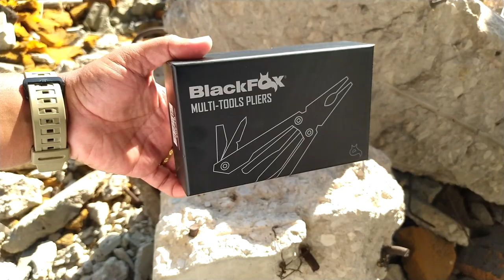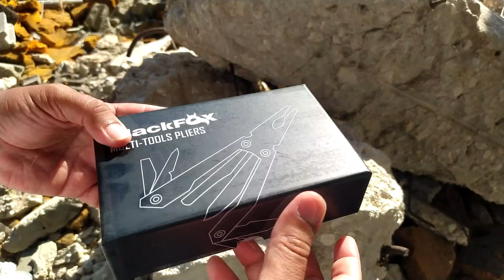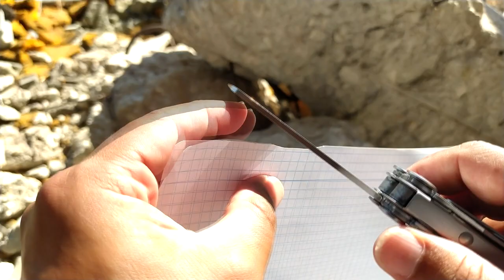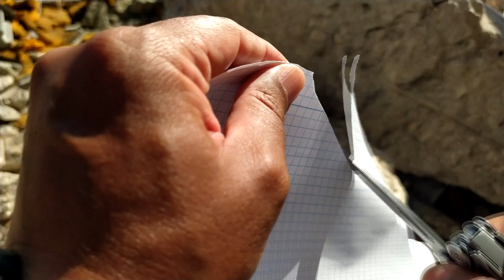BLACK FOX ENDURANCE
Sem dúvidas o BLACK FOX ENDURANCE, e tem o melhor custo beneficio entre os multitool, suas caracteriais não perdem em nada se comparado com os multitool de grandes marcas, sendo que ele também é de um a grande marca, a FOX colocou u toda a sua linha outdoor na bandeira Black Fox.